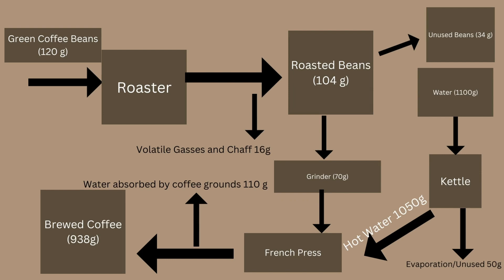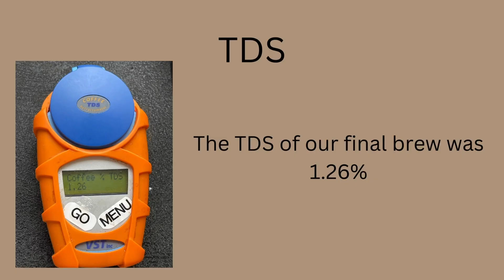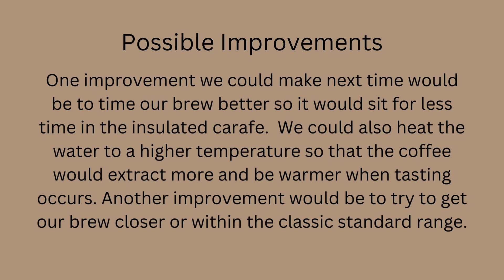UC Davis Coffee Competition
In this short video we explain the process and our thinking during the coffee competition.